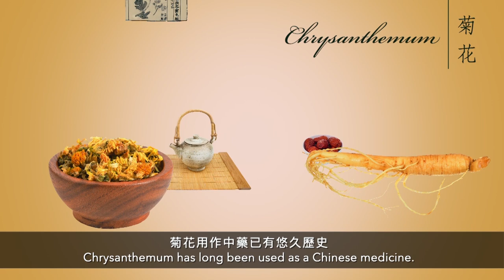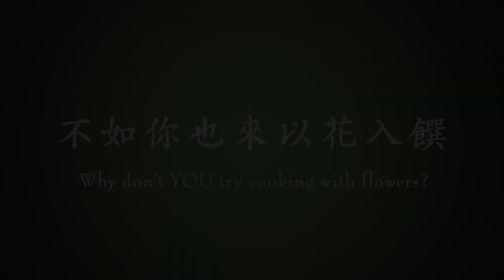花花世界感官遊 - 菊花 Exploring Flowers With Senses - Chrysanthemum